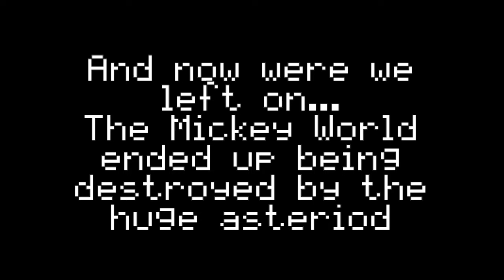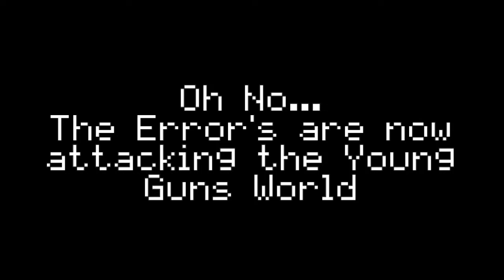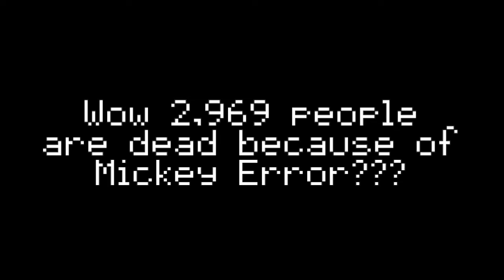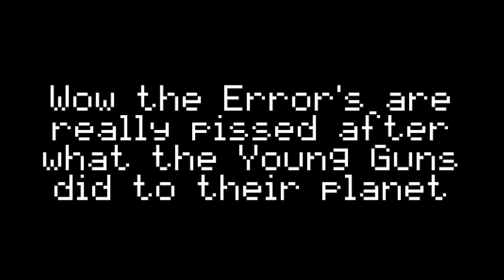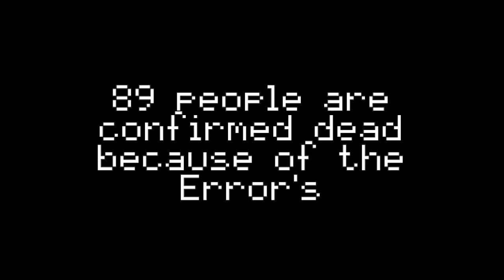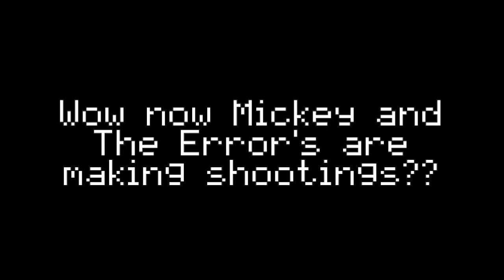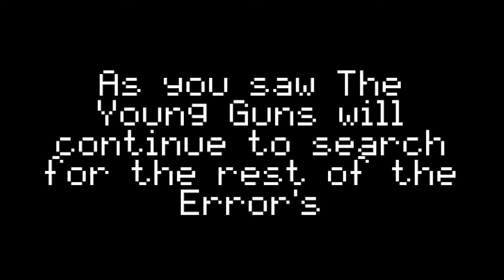EAS Scenario #26: Mickey Error 1 The Final Chapter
The World is Near.Error's attack again.Error's create a worst mass shooting.
Note:Any bot comments will automatically be deleted
I need you guys to stop saying that this is a clone of Barney Error. First of all, I don't know what the hell is Barney Error. And Second of all I didn't even know that it looked the same